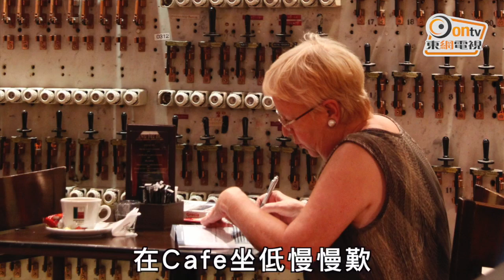項明生 尋覓書店風景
近年本港多間書店倒閉，難道書店也變成「瀕危物種」？其實世界各地仍然有不少好靚的書店，值得大家花時間慢慢逛，不如就睇睇旅遊達人項明生有甚麼推介。

全世界最美書店
項明生到外旅遊，不愛逛商場，反而愛逛書店，走遍世界各地，去過無數書店，要他推介書店，他第一時間便想起雅典娜書店。他說：「雅典娜書名並非位於雅典，也不是位於希臘，而是位於阿根廷的布宜諾斯艾利斯，它的前身是一間好豪華的歌劇院，現在仍保留整個Stage，現在成了一間Cafe，而歌劇院的包廂，一個個Balcony則變成了書架，你從Balcony入面拿書，然後拿到Stage那裏，在Cafe坐低慢慢歎咖啡之餘再慢慢看書。」
項明生還笑說，那次他到書店打書釘，看的就是《Evita》，即貝隆夫人，因為阿根廷與貝隆夫人基本上畫上等號。

El Ateneo Grand Splendid
地址：Avenida Santa Fe 1860 , Barrio Recoleta, Buenos Aires C1123AAN, Argentina

二手書店尋覓鐵托
其實書店也不是一味追求大追富麗堂皇，項明生也很愛逛小書店，早前他到塞爾維亞首都貝爾格萊德，便走進橫街窄巷，尋找二手書店，所為的，就是一個歷史名人──鐵托（Josip Broz Tito）。他表示：「貝爾格萊德現在是塞爾維亞的首都，但如果你知道歷史的話，它以前是南斯拉夫的首都，而南斯拉夫的國父是鐵托，如果你要找鐵托的書，現在去塞爾維亞的書店是找不到的，一定要去二手書店。」這些二手書店，都位於小窄之內或地牢入面，店內鋪天蓋地全部都是書，在這裏便會找到很多Tito的書。

柳暗花明又一村
其實，要逛有品味的書店，也不一定要到歐美，內地近年也出現不少很美的書店，項明生便推介他家鄉四川的一家書店，名為「方所」。他說：「書店位於一個商場之內，給我的感覺是『山窮水盡疑無路，柳暗花明又一村』，你行到盡頭，行到下面，就會見到一個桃花源，好像山洞那樣的地方，同樓上的名牌店是兩個不同的境界，這是一家好大的書店，賣書之外，還賣衣服、生活用品、飲品等，在此可以Hea足一個下午。」